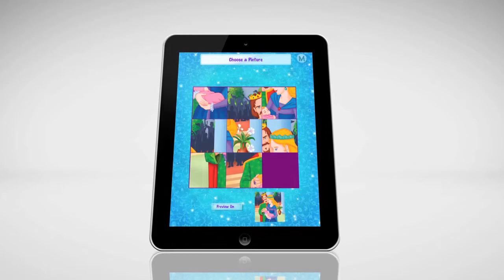Sleeping Beauty - Picture Puzzle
SLEEPING BEAUTY - NOW A FULLY THEMED AND ADDICTIVE SLIDING PUZZLE GAME

Sleeping Beauty, the everlasting and hugely popular children's story has been rejigged and re-formatted into a marvellous memory testing sliding puzzle game.

If you love the tale of Sleeping Beauty and you like simple yet addictive and challenging games, then this App is the perfect combination!

Sleeping Beauty features gripping gameplay based on the traditional sliding block puzzle craze that has been entertaining generations since the original '15 puzzle' invented by Noyes Chapman in 1880, all brought up to date with a magical modern twist.

This App will entertain your children and the whole family with its glorious illustrations and fascinating characters taken from the original Sound & Vision series.

This game will sharpen your child's mind, improving their visual memory, concentration, shape and space skills too!

Sleeping Beauty Picture Puzzle will give hours of entertainment, all themed by the classic and timeless story.

☆ Features ☆

- 6 different sections taken from each page of the original book.

- Timed and untimed modes
- Leader Board for recording the best times.

The game requires the player to really concentrate as they try to complete the original image.

The App features cartoon style graphics throughout and has themed sound effects that children will love!

Sleeping Beauty Picture Puzzle is simple to use. Just pick up and play within seconds... However, be warned, you may not put it down for hours!